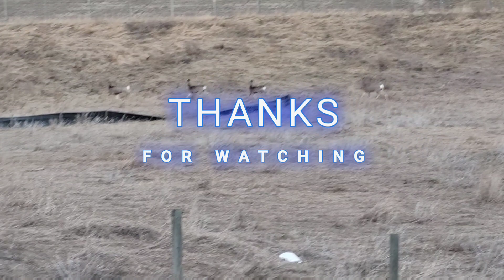invasive brown trout caught.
a next catch and release..please hop over to @FishaholicsCanada and show some love.